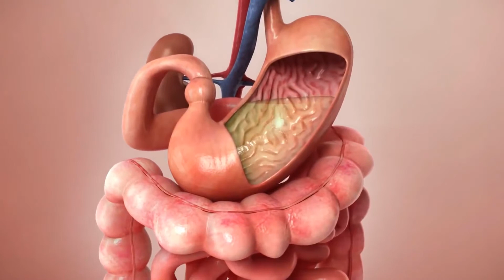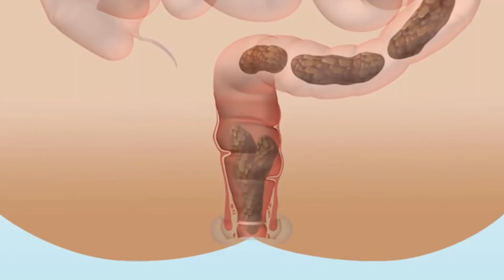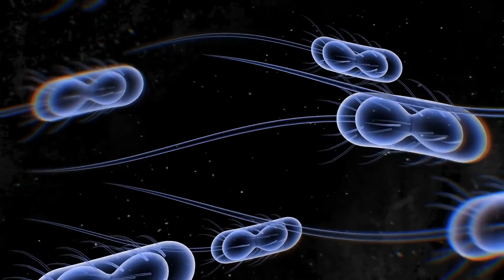Koji čimbenici utječu na rezultate mamografije